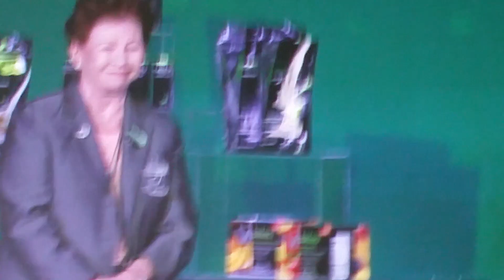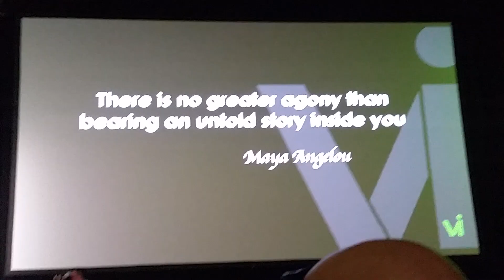2015 NST Stories(1)